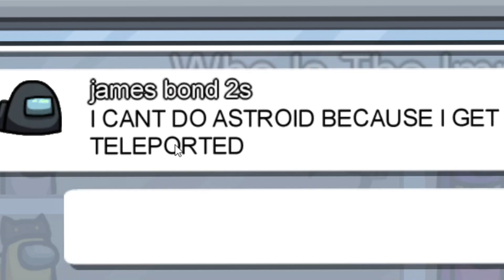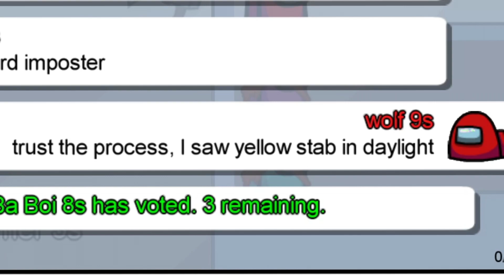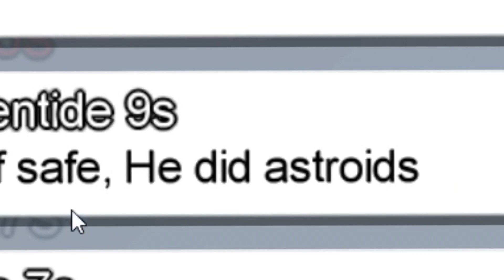EVERYONE can SWAP BODIES in Among Us (mods)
Among Us but everyone can SWAPS bodies every 15 seconds. This was so confusing to play and made being Impostor impossible. Watch the whole video or you're a BOT.